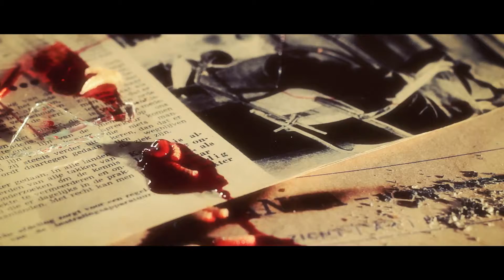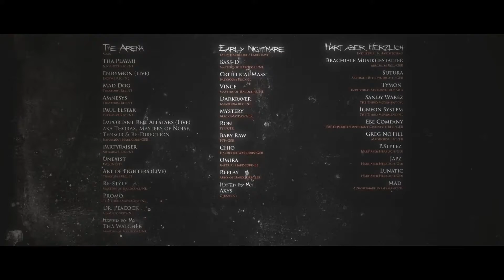A Nightmare in Germany · Moments of Memories 14-09-2012 (HD Trailer)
Vorig jaar werd het legendarische 'A Nightmare in Germany' opnieuw tot leven gewekt. Na een geweldige editie heeft A.l.e.x. Events besloten om nog een stap verder te gaan. Op 14 september 2012 zal Freddy terugkeren naar zijn geboorteplaats, The Event Center (voorheen Tarm Center) in Bochum.